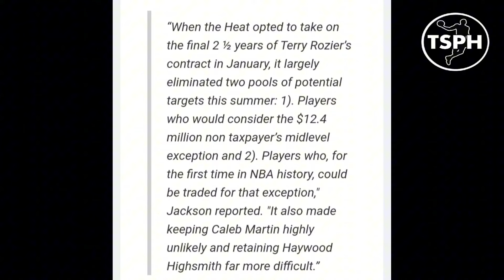UNANG MAWAWALA sa HEAT dahil sa PROBLEMA nila sa PASAHOD.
Kumusta bro welcome ka sa ating channel.

Credit to NBA, ESPN, TNT, FIBA and other respectful owners of the images and videos that has been used in this video.